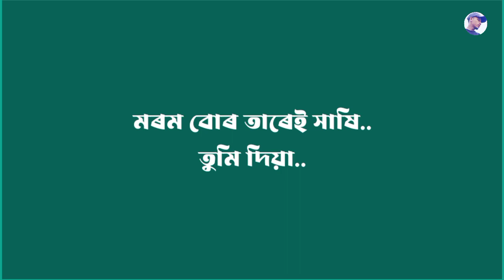বগীতৰা | Bogitora karaoke | Short Version | High quality | Zubeen Garg | karaoke with Lyrics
karaoke info...

karaoke file: WAV, FLAC, MP3
karaoke stems: Vocal, Bass, Drums, Others
karaoke Track: Premium Version!